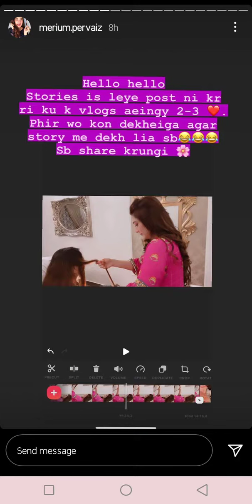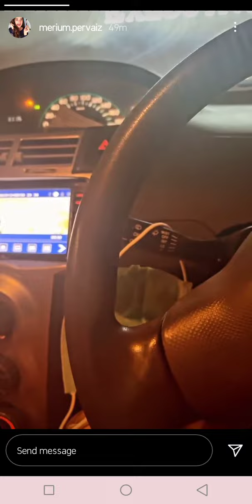Merium Pervaiz at Gym Khana Faisalabad Enjoying Brother's Wedding❤/ Merium Pervaiz Instagram Stories